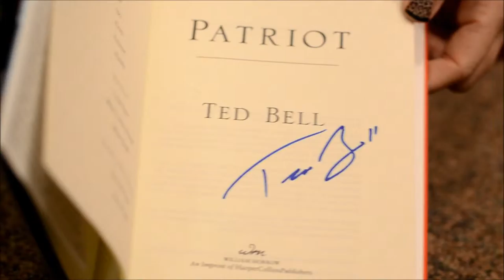Unboxing: Gregory Maguire, Jon Land, Ted Bell